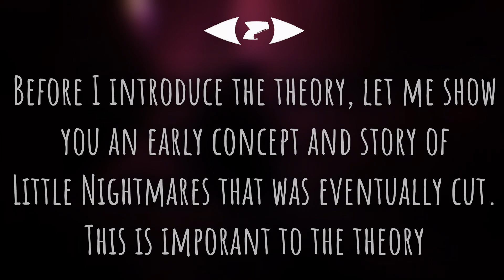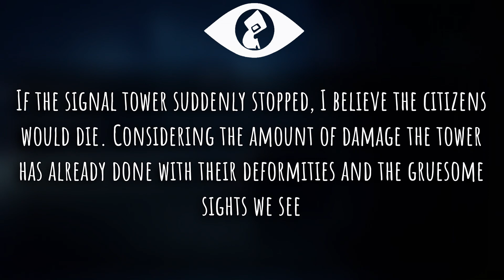Little Nightmares II (The Signal Tower Eye Theory)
A short theory video on the signal tower and the large eye we see that could be inside of it in Little Nightmares II. I'm sorry for the odd music choice. It was the first song that came to mind when I was thinking of the music to use for the video.

The music for Jet Force Gemini was composed by Robin Beanland and Graeme Norgate.